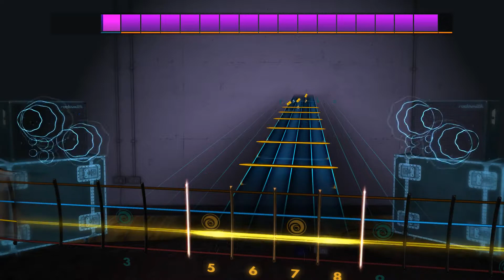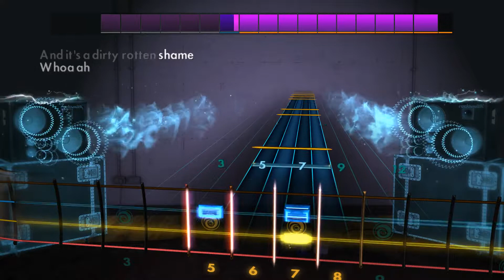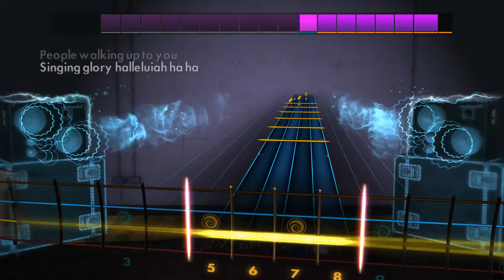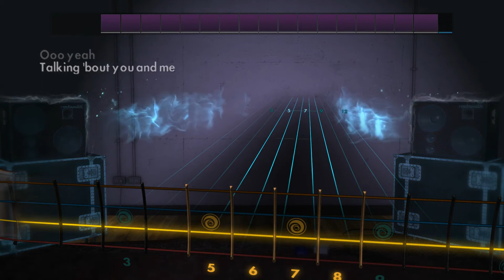Games People Play - Joe South - Rocksmith 2014 - Bass - DLC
60s Mix Song Pack III

Play "Hush", “Get Together”, and "Games People Play" on any electric guitar or bass. Each song includes a new authentic tone.